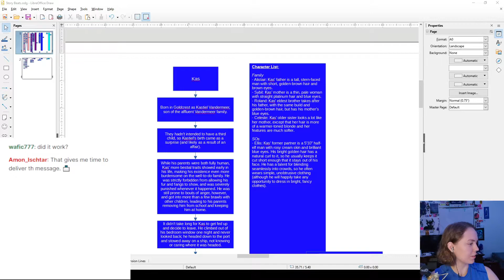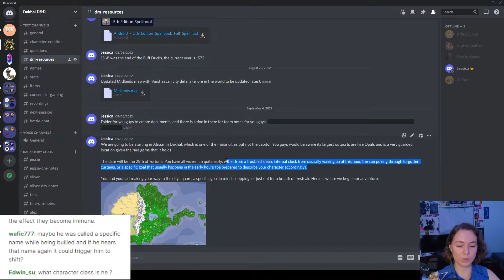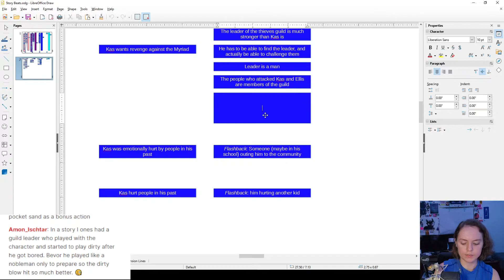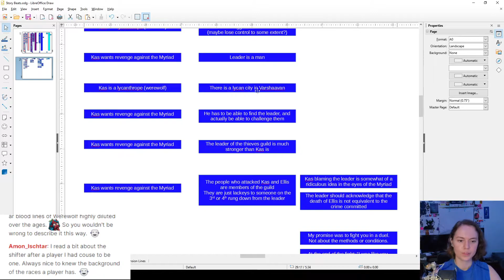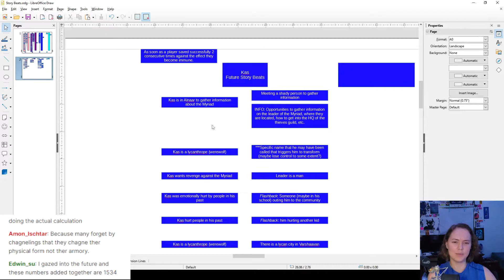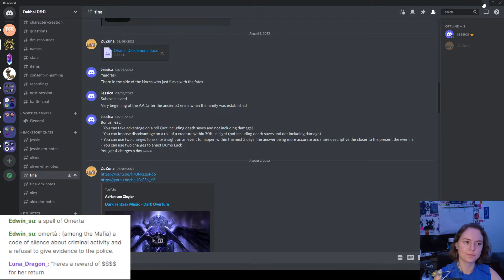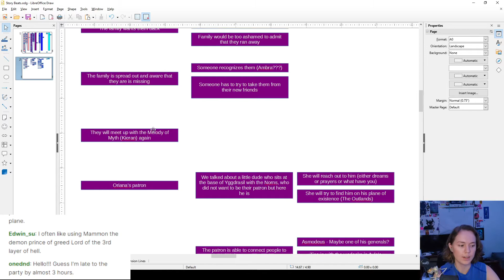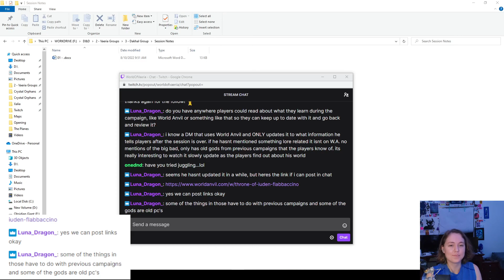It's Werewolf Time! | D&D 5e Campaign Planning (Backstory Incorporation)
Planning out story beats for Kas, the Fighter Werewolf, and Oriana, the Sorcerer Warlock multiclass. Two of four of each of the PCs (Player Characters) for my new campaign!